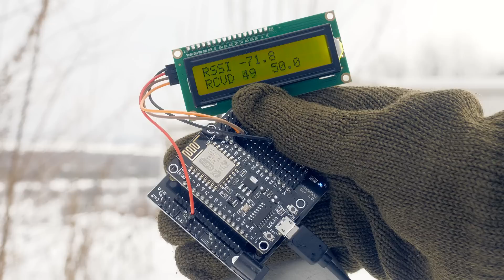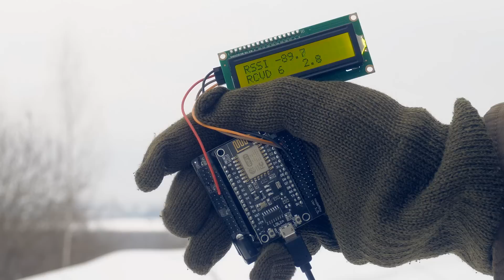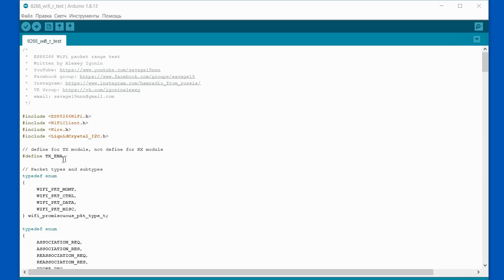ESP8266 тест дальности WiFi 2.4 ГГц Arduino